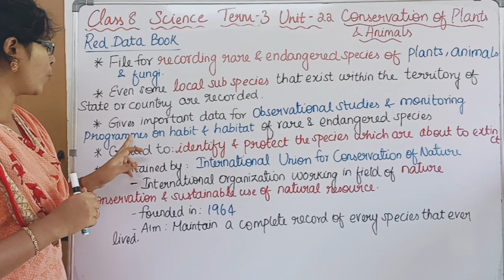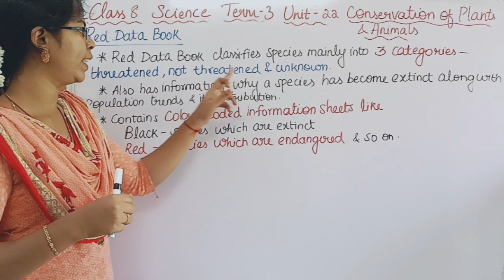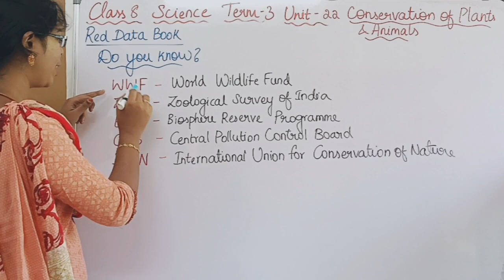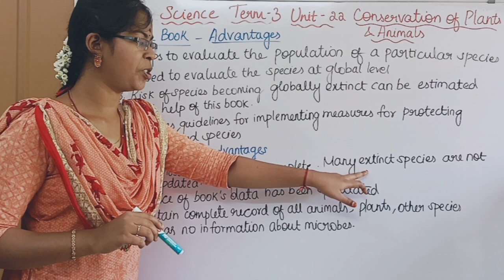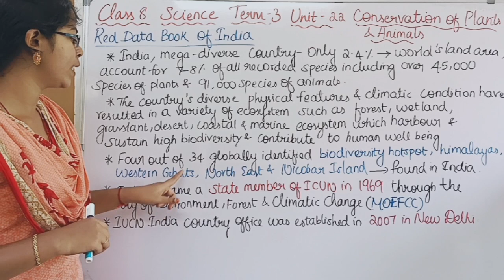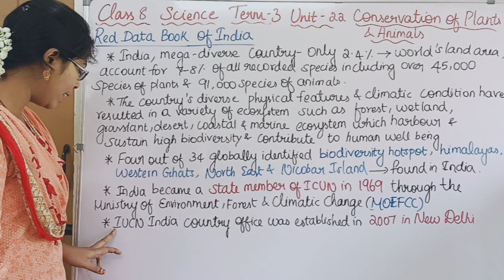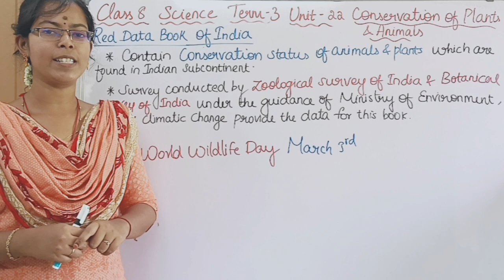Red Data Book, Advantages and Disadvantages, Red Data Book of India| Class 8 Science Term 3 Unit 22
Red Data Book, Advantages and Disadvantages, Red Data Book of India| Class 8 Science Term 3 Unit 22 Conservation of Plants and Animals

0:00 Reached 1000 Subscribers
1:06 Red Data Book
3:45 Advantages of Red Data Book
4:14 Disadvantages of Red Data Book
4:42 Red Data Book of India